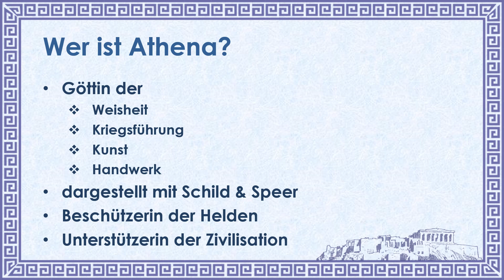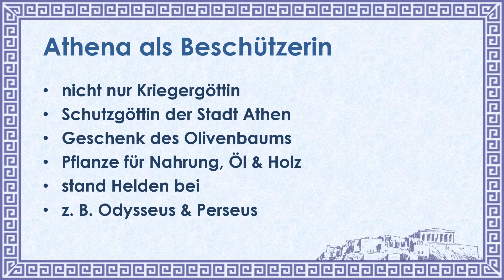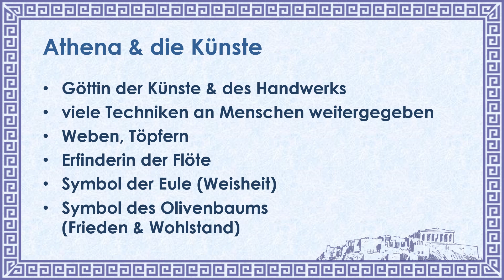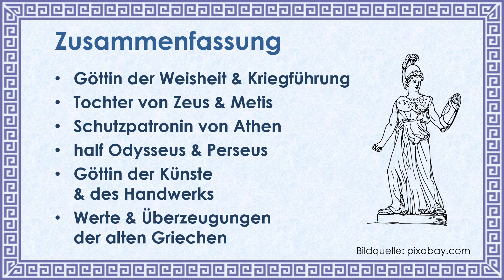Athena einfach und kurz erklärt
Erfahre in weniger als 4 Minuten, was du über die griechische Göttin Athena wissen solltest!